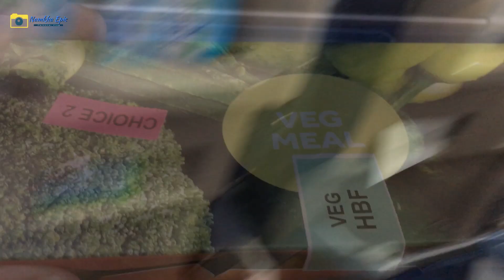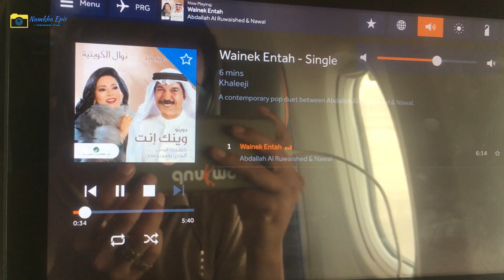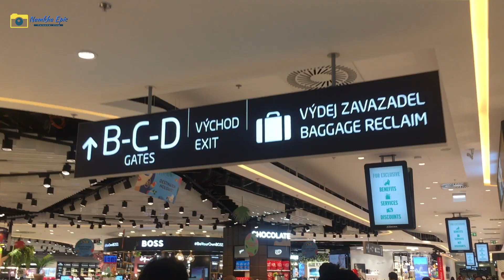Europe Vlog | KTM - Dubai - Prague | Namkha Epic | Episode.01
It's my first time traveling to Schengen countries and my final destination is Prague, Czech Republic. I will like to Thank Chokortsang Rinpoche who helps us to get here with his help and his support. In the episode.01 it's a travel vlog where I'm traveling all over Kathmandu to Dubai and Dubai to Prague. Thank you all enjoy the vlog.